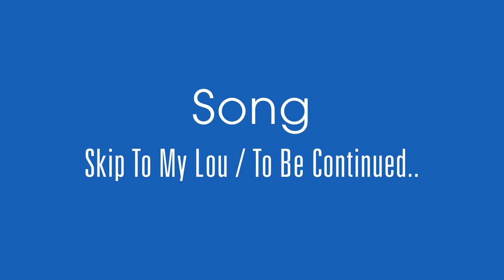[Music Theory] How to count rhythm well: 8th note and Dotted Quarter Combinations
Rhythm exercise of 8th notes & quarter notes and 8th notes & Dotted quarter note combinations.
8분음표와 점 4분음표를 이용한 리듬 연습입니다.
앞으로 많은 곡에서 쓰이는 리듬이라 익혀두면 연주할때 쉽습니다.